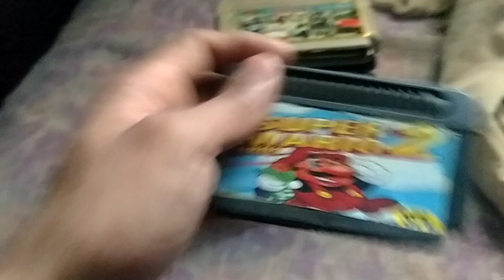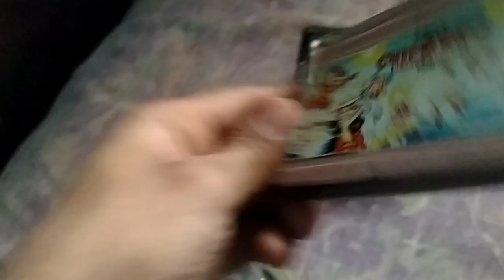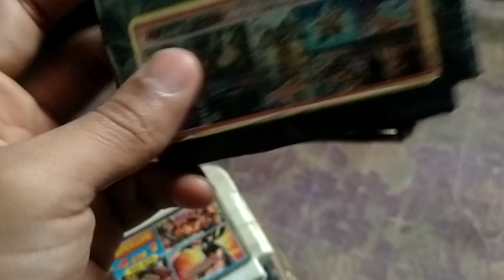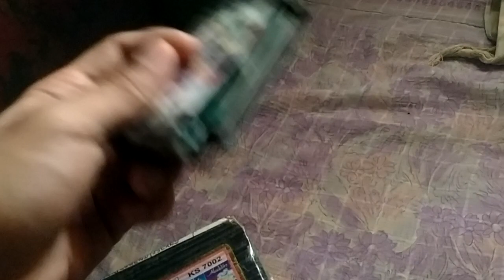My Favourite Top 10 8 Bit Games Cassette 90,s Cassette wali Games Hindi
My Favourite Top 10 8 Bit Games Cassette 90,s Cassette wali Games